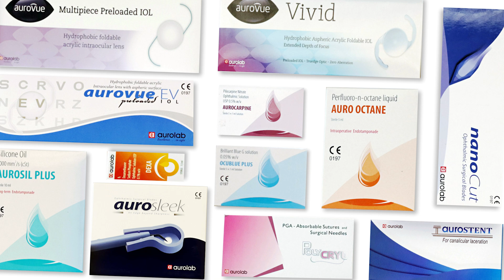Your Vision In Safe Hands - Aurolab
Aurolab has been in the field of ophthalmology for over 31 years, manufacturing a wide range of products such as Intraocular Lenses, Surgical pharma , Sutures, Surgical Knives, Ophthalmic  Equipments and Eye drops. Through its network in India and in over 150 countries, Aurolab has helped restore vision to over 30 million , globally. Aurolab, a division of  Aravind Eye Care System, was established with a mission to help eradicate needless blindness by providing appropriate products world-wide. As an organization comprising of over 1,000 employees, Aurolab continues to evolve keeping honesty, integrity, accountability, empathy and service to mankind as the hall marks in which it operates.

This official YouTube Channel of Aurolab aims to provide and showcase some of the best ophthalmic procedures, products, quality systems, customer testimonials and general awareness, etc. with a hope that the information provided here helps eye care providers globally with knowledge in patient care and related subjects to learn, to teach and to reflect.